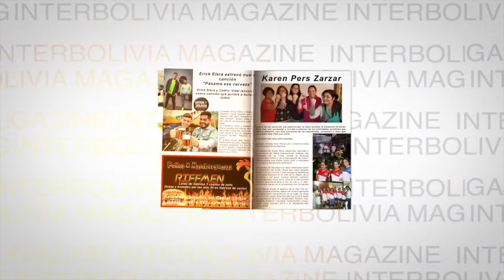🔴 ENTREVISTA A MARIO PEREZ SOBRELA GESTIÓN DE LA BIMODAL Y EL CONTROL DE MENORES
La Terminal fue creada con el nombre de Germán Montaño, posteriormente pasó a denominarse SATESA, llevando en la actualidad el nombre de Cástulo Chávez. El año 2006, el gobierno realizó una intervención y emitió un Decreto Supremo que recupera la administración de la Terminal Bimodal de Santa Cruz de manos de la Empresa Constructora Consalbo, que era la propietaria de los terrenos y de la infraestructura civil. Actualmente la Terminal Bimodal de Buses Cástulo Chávez, es una de las terminales más modernas de Bolivia, que sustituyó a la anterior, que se encuentra ubicada en el Barrio Lindo de la ciudad de Santa Cruz de la Sierra.